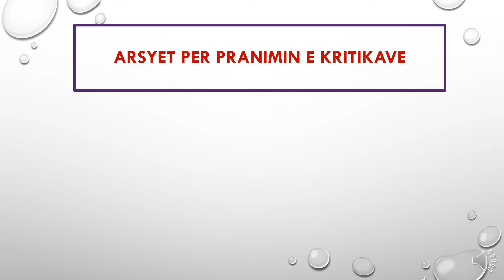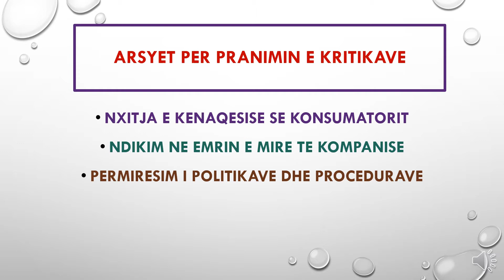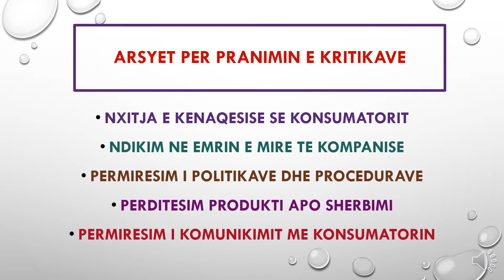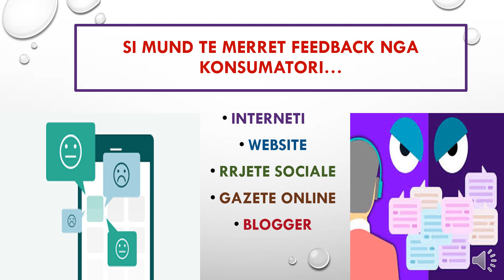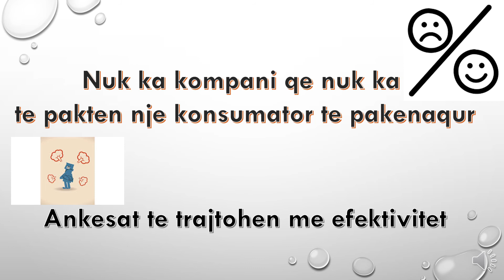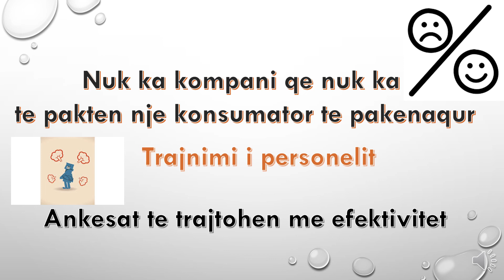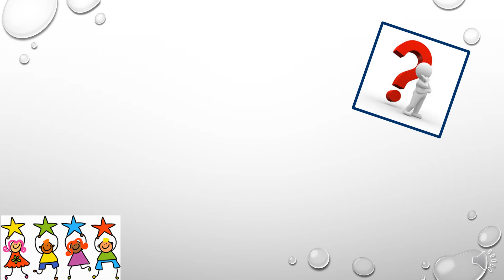Rendesia e ankesave te konsumatorit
Ankesat nga konsumatori edhe pse te pakendshme, duhet te merren konsiderate. Ata jane shume te rendesishme pasi na japin mundesi per permiresim. Kompanite duhet te gjjne menyra sa me te thjeshta per te marre feedback nga konsumatori, te jene te gatshme te vleresojne, trajtojne e zgjidhin ankesat. Nuk ka kompani qe nuk e ka te pakten nje konsumator te pakenaqur dhe pikerisht kete pakenaqesi duhet ta identifikoje (sigurisht ka me shume se kaq!). Kompania duhet t'ia beje te qarte konsumatorit qe po e trajton e zgjidh ankesen dhe te komunikoje me te per te vleresuar nese konsuamtori eshte i kenaqur me zgjidhjen.
0:30 Arsyet per pranimin e kritikave
3:20 Si te merret feedback nga konsumatori
5:23 Perdorimi i internetit
6:10 Konsumatoret e pakenaqur